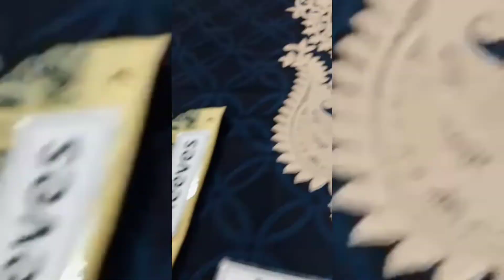Eid collection.Zawaj Fashion House summer collection...!!2022!! For Further Detail Description👇